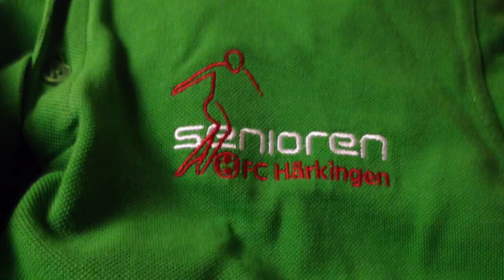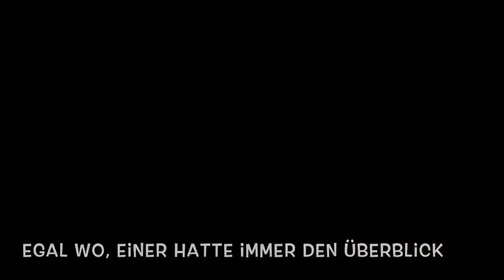FC Härkingen Senioren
Trainingslager 2015